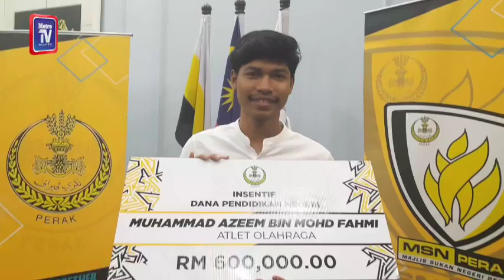Perak cadang wujud skim pembiayaan dana pendidikan khas atlet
Kerajaan Perak bercadang mewujudkan skim pembiayaan dana pendidikan khas khusus bagi atlet negeri yang cemerlang akademik bagi membolehkan mereka terus cemerlang pada masa depan.